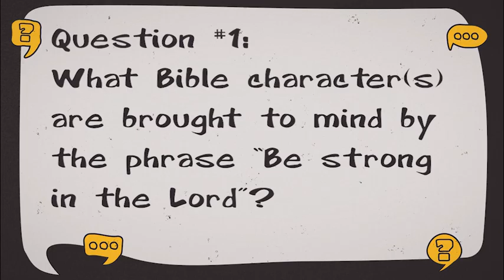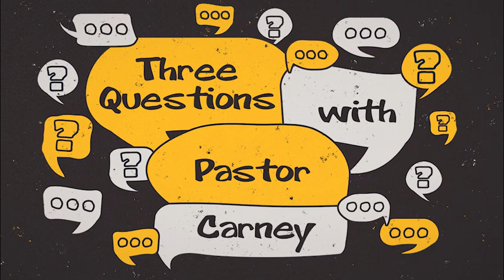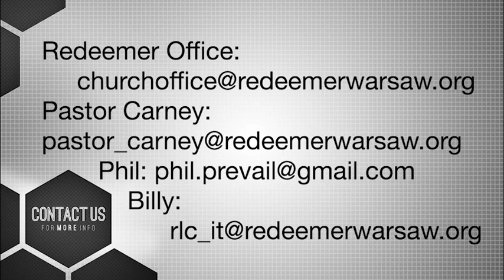Characters, Songs & Comparisons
Three questions with Pastor Carney.

Today 's questions:
#1: What Bible character(s) is brought to mind by the phase "Be strong in the Lord"?
 If your car ration was stuck on infinite repeat of one song, what song would you want it to be?
 To which movie character are you most often compared?

Pastor Carney is a fantastic pastor, and Redeemer is blessed to have him. There is so much to know about him, Redeemer and our relationship with God, that there may never be enough time for us to get to know each other fully. That is why we are bringing you "Three Questions With Pastor Carney."

From creation to golf balls, no topic is too small, too big or too obscure to not be asked. You never know what we'll ask, or what the answers may be. Take a few minutes and enjoy some time getting to know Pastor Carney.